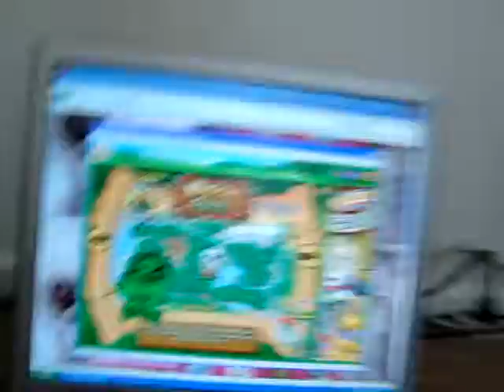mayjor webkinz mistake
:O this happend when i went to the magical forest lol